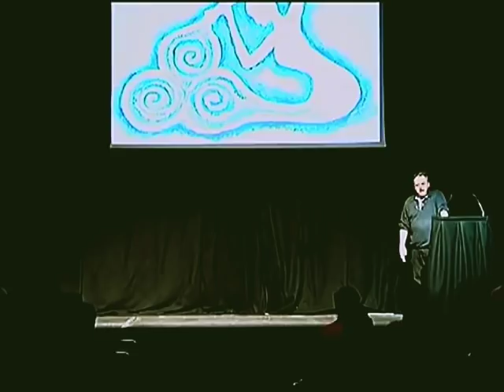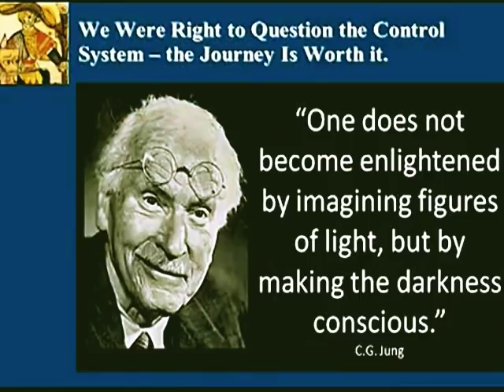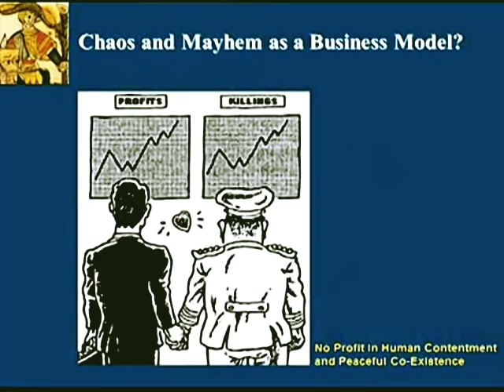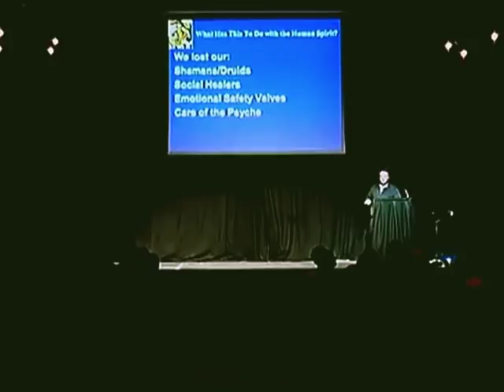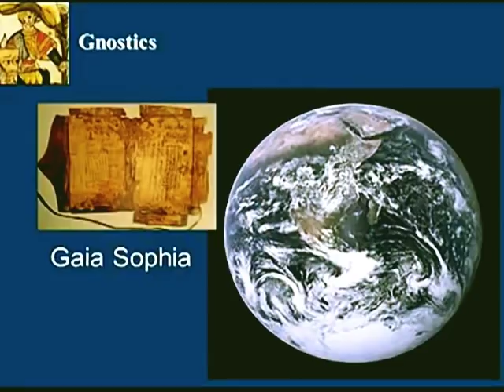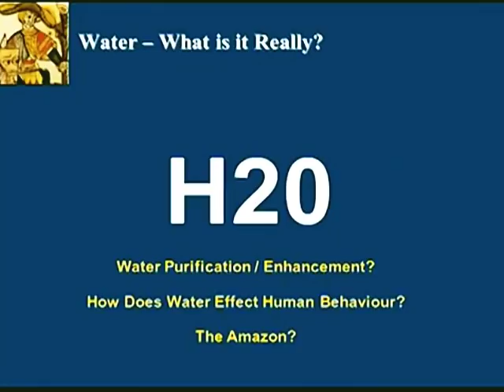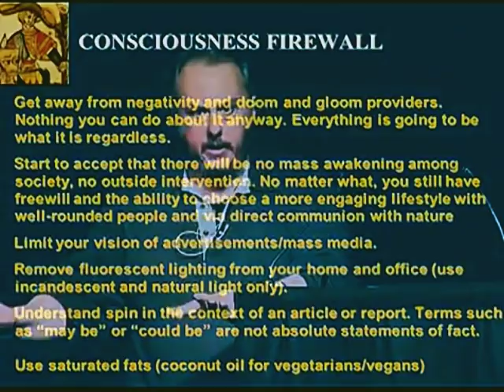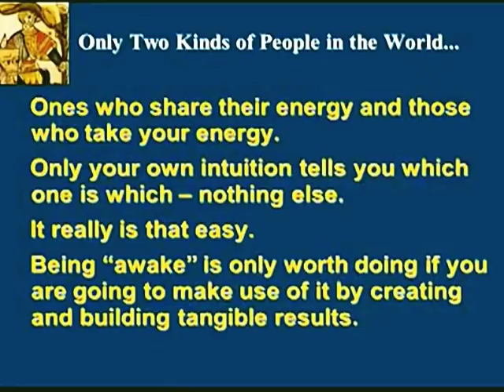Passive Everyday Shamanism - Lecture - Scotland 2012 | Thomas Sheridan